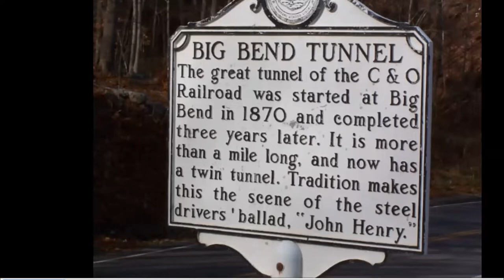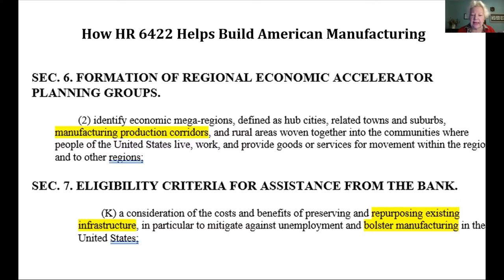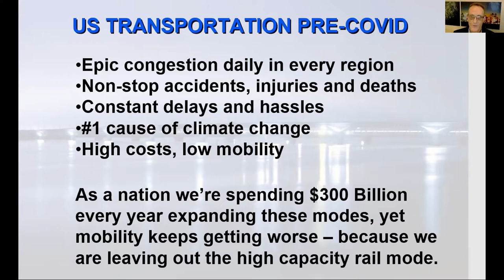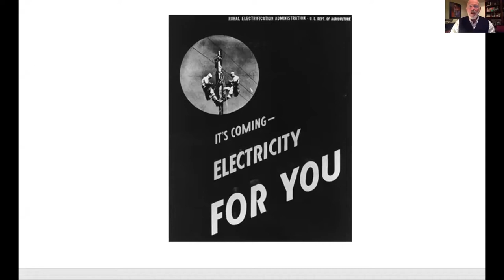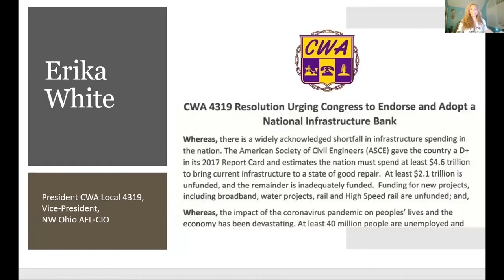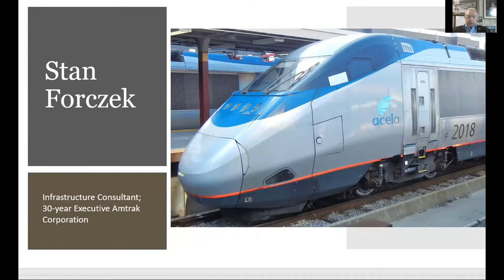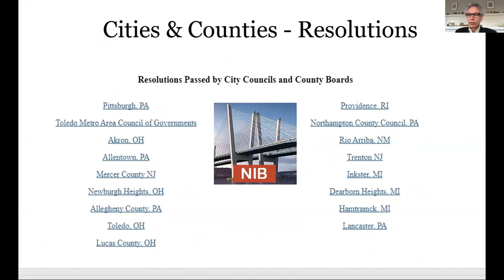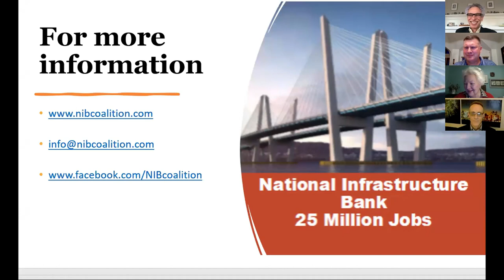Webinar - The National Infrastructure Bank Will Rebuild Industry - March 11, 2021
March 11, 2021 Webinar.  "The National Infrastructure Bank Will Rebuild American Industry"

A new $5 trillion National Infrastructure Bank (NIB) will rebuild American industry, with no new taxes and no new debt. This webinar demonstrates how the NIB will spark a massive increase in U.S. manufacturing. High- Speed Rail and passenger rail systems will impact development of the U.S. steel industry, cement industry, machine tools, bearings, brakes, compressors and a myriad of other components. The same is true of road and bridge construction, drinking water and wastewater systems, total broadband coverage and the entire panoply of infrastructure needs. The United States will be back in business with a Made in America policy. We will create 25 million new jobs, paying Davis-Bacon wages and apprentice programs for the new workforce. Heavy industry, contractors, and operators will be overwhelmed with work.

The National Infrastructure Bank, as embodied in HR 6422, solves the dilemma of “how to pay” with no new federal spending and no new taxes!  The new Bank will fix our infrastructure and restart American industry.

Learn how the National Infrastructure Bank will launch an American Industrial Renaissance.

Speakers:
Moderator, Jack Hanna, former Treasurer and Interim Chairman, Pennsylvania Democratic Party
Alphecca Muttardy, 25-year Senior Economist, International Monetary Fund
Andy Kunz---President and CEO, US High Speed Rail Association
Steven Fenberg—Award-winning author: "Unprecedented Power: Jesse Jones, Capitalism, and the Common Good"; Emmy-award producer and writer, "Brother, Can You Spare a Billion?"
Jason Parker---President, Virginia State Building and Construction Trades Council
Erika White--President CWA Local 4319, Vice-President NW Ohio AFL-CIO
Mark Strand---President, Central New Mexico Central Labor Council
Stanley Forczek---Infrastructure Consultant; 30-year Executive Amtrak Corporation